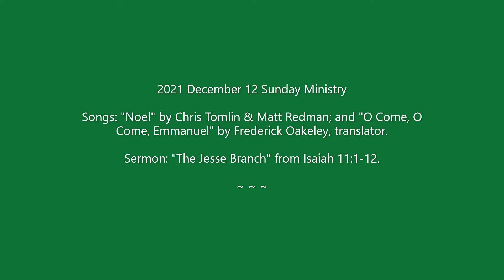The Jesse Branch 2021 12 12 Ministry Video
Pastor Mark speaks about "The Jesse Branch" from Isaiah 11:1-12. And the congregation sings, "Noel" and "O Come, O Come, Emmanuel."